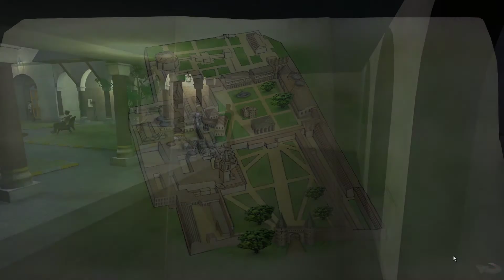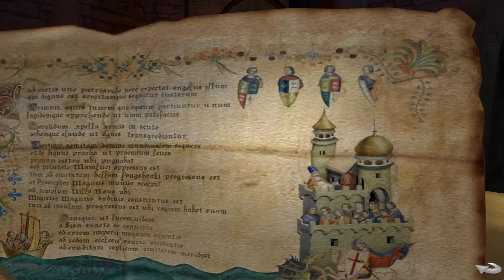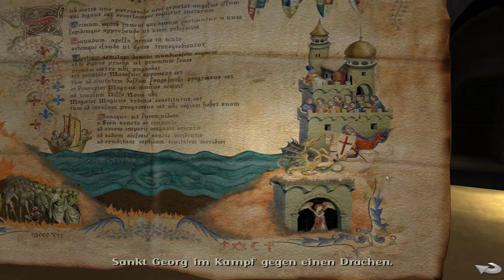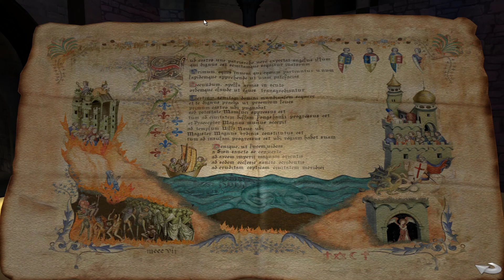Baphomets Fluch Der Engel des Todes #10 Noch mehr Rätsel I First Playthrough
Und wieder Rätseln wir im Tokapi Serail